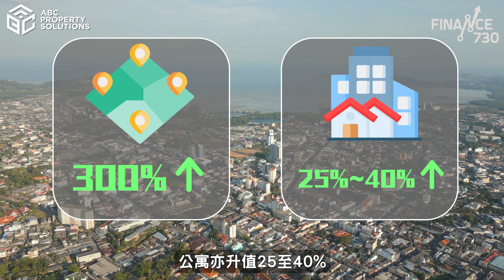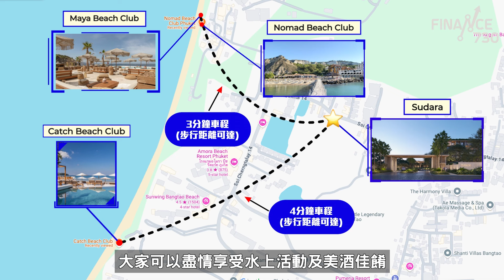【特約分享】布吉「五星級酒店式」渡假優質高潛力盤 盛智文加持勇奪兩獎、5分鐘*直達班濤沙灘！限量花園連泳池特色公寓 投資回報高達8-10厘*！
泰國布吉一直是全球最受歡迎的旅遊勝地之一，加上生活成本低，成為不少外國人選擇退休的理想地方。當地近年房地產更加增長潛力驚人，過去兩年地價上升三倍，公寓亦升值25至40%。

由盛智文的蘭桂坊集團推出的「五星級酒店式」渡假樓盤Sudara，絕對是自住或投資的最佳選擇，投資回報高達8至10厘*。項目距離著名的班濤海灘僅5分鐘步程，附近海灘俱樂部林立，住戶可隨時享受陽光海灘及美酒佳餚。生活配套同樣完善，距離購物中心只需6分鐘車程，附近亦有各類餐廳酒吧和夜市。項目距離布吉國際機場亦只是半小時車程，方便往返世界各地。

Sudara由泰國頂級渡假別墅品牌Andara Resort & Villas專業團隊管理和提供禮賓服務，全方位照顧住客每個需要，設施方面亦非常豐富，包括50米奧運標準泳池、健身室、瑜珈露台、兒童俱樂部等等。項目第一期共有220個單位，提供一房至三房選擇，還有限量特色單位連花園或泳池。面積介乎559呎至1550呎，入場價由220萬港元起*即可成為業主。

【「布吉高級渡假公寓 - 盛智文匠心之作 Sudara」投資研討會】
日期：11月23-24日 (六、日)
時間：12pm (英文) / 2pm & 4pm (廣東話)
地點: 香港中環文華東方酒店二樓

預計之每年平均租金回報，不保證可獲此回報。價格及時間僅供參考以及圖片，受條款及細則約束。ABC Property Solutions及其銷售人員不保證此內容是絕對準確、正確，以及完整，而且沒有任何一方有義務或對此內容需要負上任何責任。這些產品的銷售是受到限制，包括：合約內容、更正錯誤、遺漏、之前的銷售、條款及售價的改變、以及於市場中徹出，而不作事前通知。以上所提供的資訊只可作參考之用，不會構成全部，以及合約中的任何部份及細節。Asia Bankers Club 及其代表僅與香港境外物業銷售有關，根據《香港地產代理條例》（香港法例第511章），毋須領有牌照，亦無權於香港領取牌照。

👇Finance730熱門節目巡禮👇
逢星期一、三、五交易日分析即日股市市況《股市早繽紛》︰
全新睇樓節目為大家搜羅城中精選筍盤《睇啱call我》︰
施永青解讀孫子 教你在政商場活用兵法《拆解孫子兵法》︰